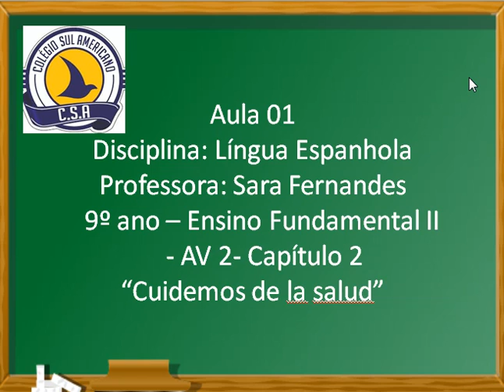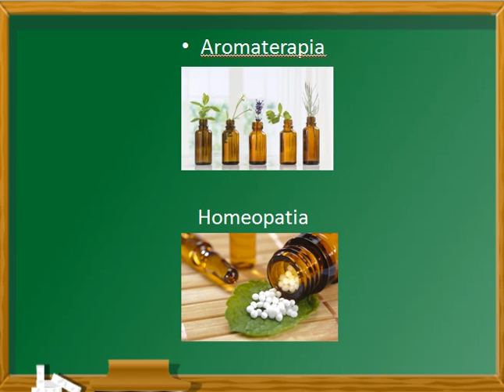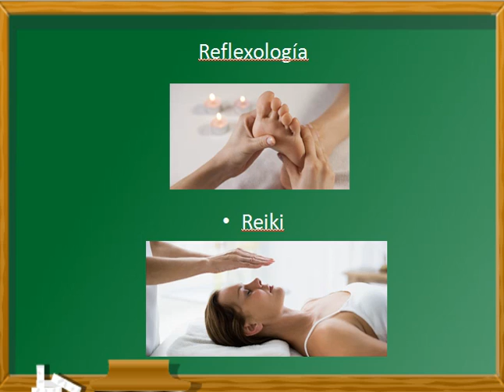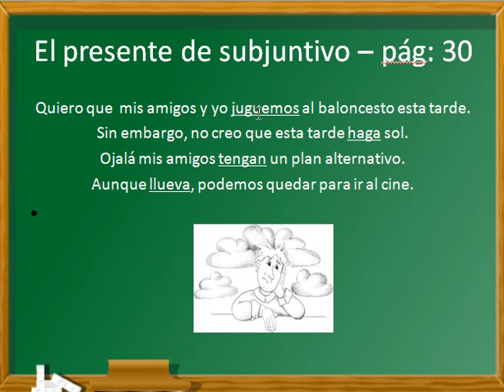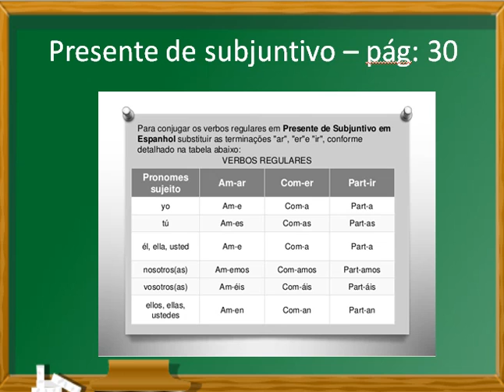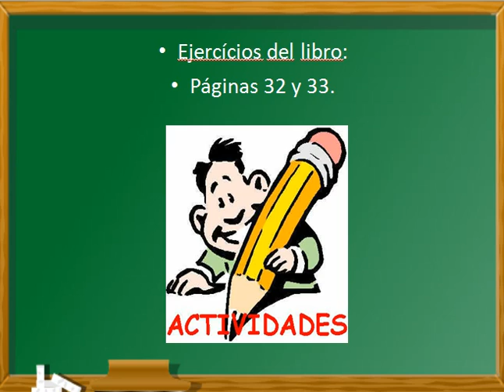ESPANHOL 9º ANO - Aula 01- Capítulo 02 - páginas 28 a 33